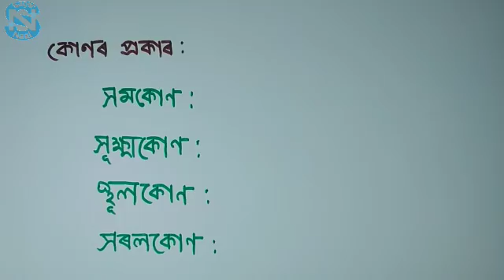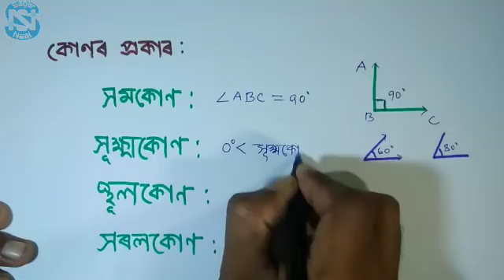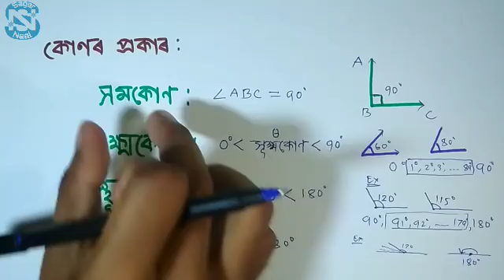Assam TET 2021 ||specialtet ||Geometry with MCQ || types of angles || Full Concept